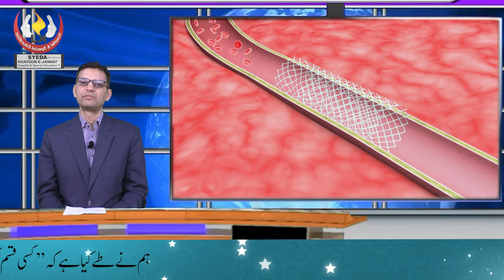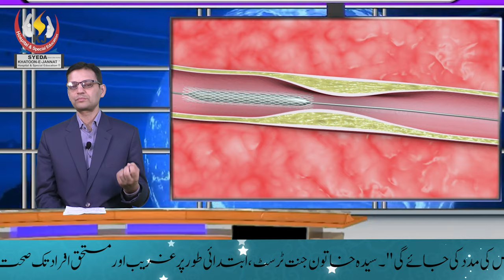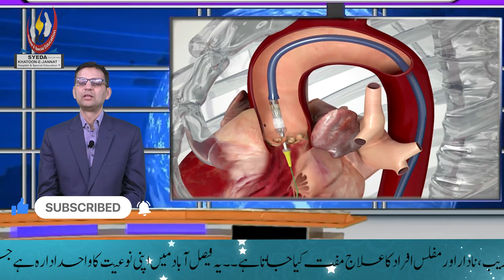Cholesterol Ki Wajohaat, Alamat & Ilaj | Dr. Faisal Rasheed | SKJT Productions Exclusive | 2021